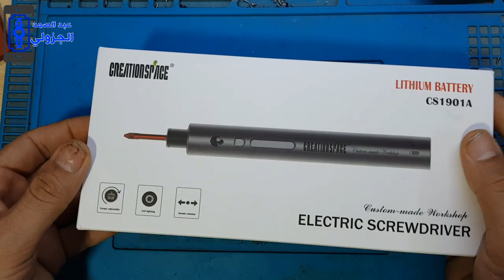مراجعة محرك فك البراغي قوي يحتاجه كل تقني CreationSpace Electric Screwdriver